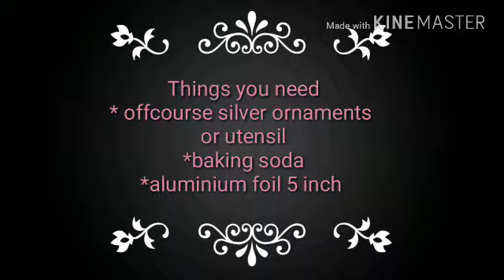Cleaning of silver utensils/ ornament polishing/quick shine with few minutes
Silver. well we all love and this festive season I am sharing simple old trick to clean silver ;) if you like it you have to subscribe it thanks for watching please subscribe and be a family ;))💐💐